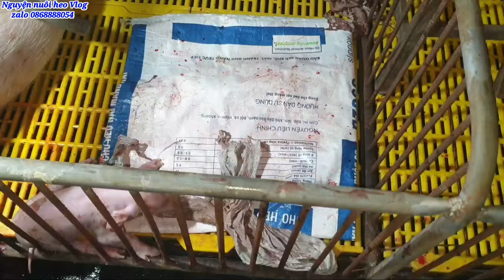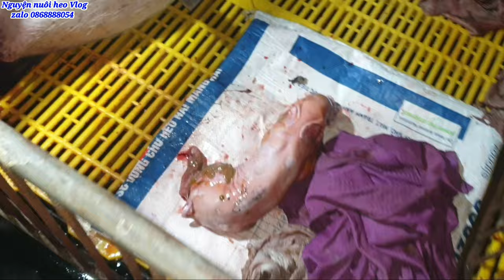Heo nái sinh sản hơn cả mong đợi lộc đầu năm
Quá trình chăm sóc heo nái sinh sản lộc đầu năm